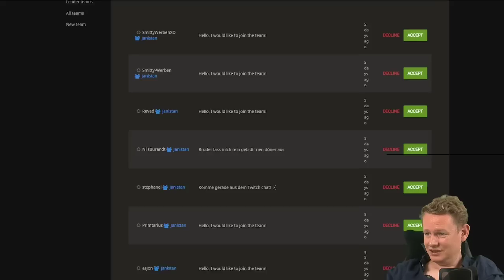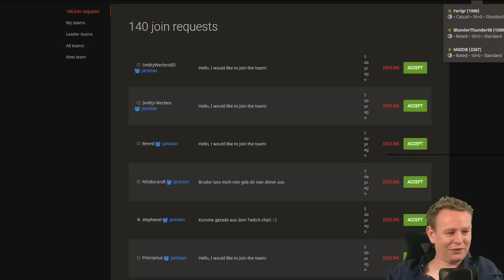Tingeltangel-Bob trifft Inge Meysel | Just Chessing mit GM Jan Gustafsson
Twitch-Stream vom 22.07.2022: In dieser Folge Road to 2800 Elo auf lichess.org lernen wir alles über das Leguan-Honigdachs Yin und Yang und wie viele Portionen Spaghetti man sich in der Schweiz für 30 Franken kaufen kann.

Kapitelmarken:
00:00 Begrüßung dies das
01:57 Partie 1
17:35 Partie 2
33:27 Partie 3
54:40 Partie 4
01:01:30 Partie 5
01:13:42 Partie 6
01:22:45 Partie 7
01:27:12 Partie 8
01:32:24 Partie 9
01:39:59 Partie 10
01:45:33 Partie 11
01:51:22 Partie 12
02:00:42 Partie 13
02:10:30 Partie 14
02:20:05 Partie 15
02:31:58 Partie 16
02:40:13 Chessle